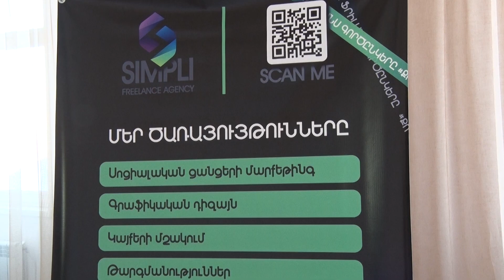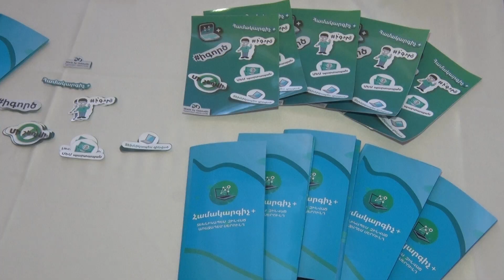«Դեմ առ դեմ». սերունդների երկխոսություն» մարզային ֆորումը՜ Վարդենիսում